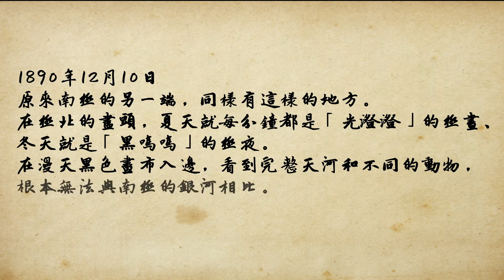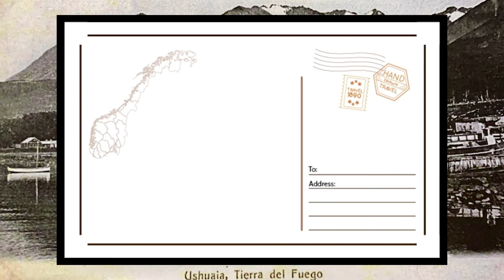科普劇場:天文劇目——光澄澄 黑嗎嗎 地球氹氹轉(上)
來自阿根廷的神秘少女Aurora，為了完成家族的夢想和自己的成年禮，翻越了森林、千辛萬苦到達北極尋找傳說中的「光澄澄」和「黑嗎嗎」，一路上她會遇到什麼麻煩呢？最後又會遇到哪一位？